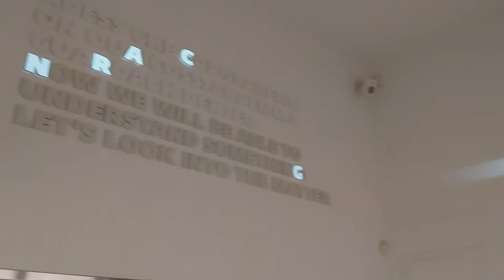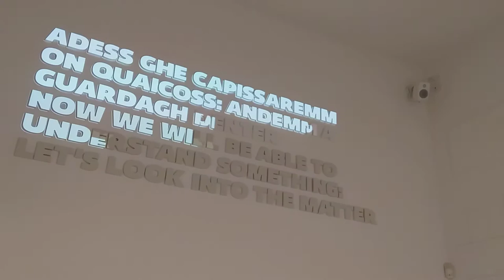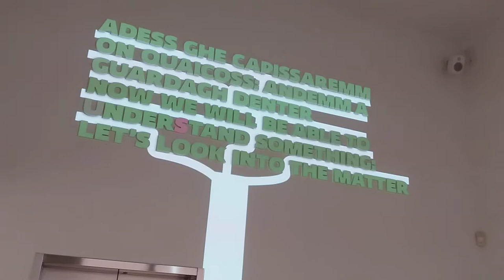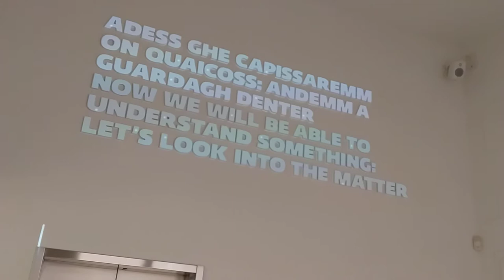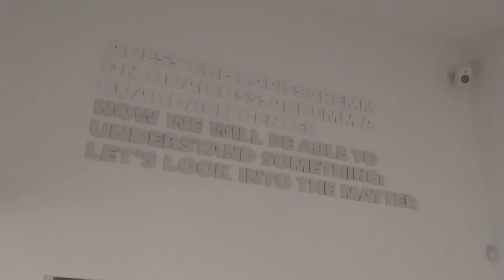Pirelli Foundation | Milanese Heritage